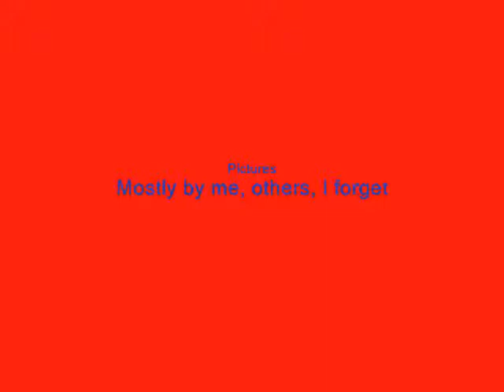otakuthon pics 2009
Pictures I took of otakuthon 2009, some pictures are of good quality and others not so much. Hope you enjoy.